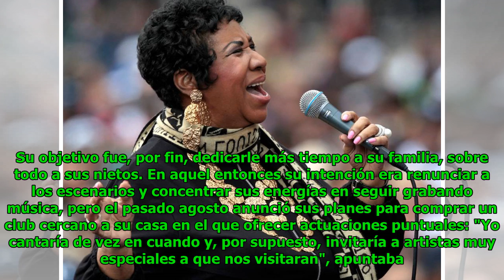Aretha Franklin está gravemente enferma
Eric Goodwin